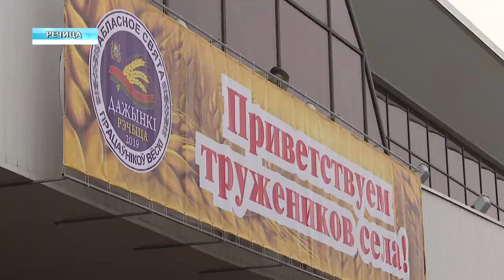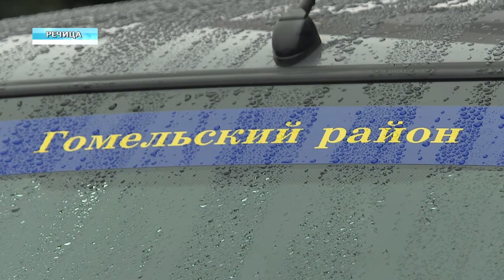Итоги сельхозгода. На Гомельщине прошли областные «Дажынкi»